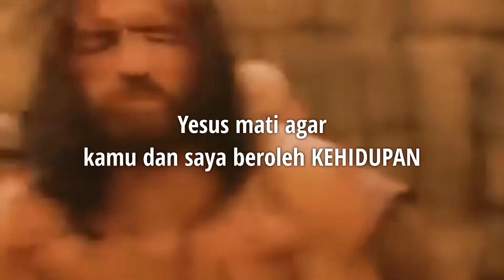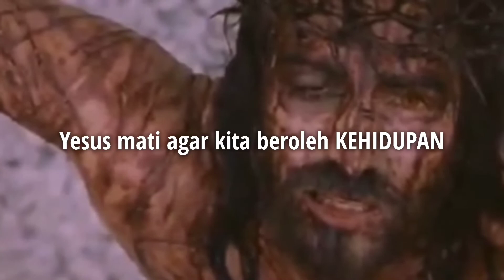Gulingkan batu besar ketakutan |Malam Paska 2021